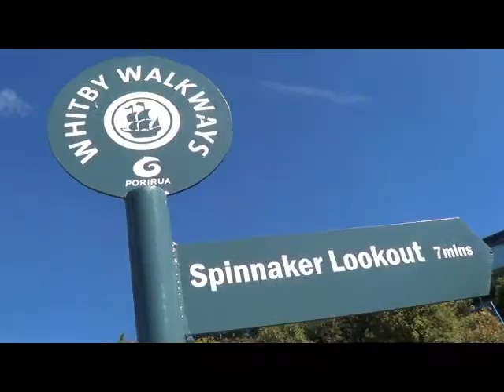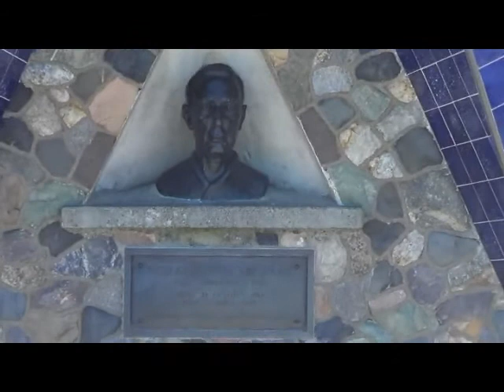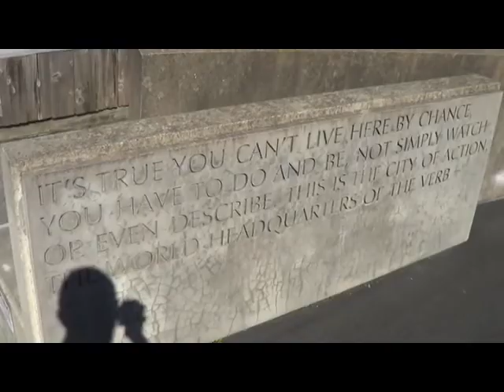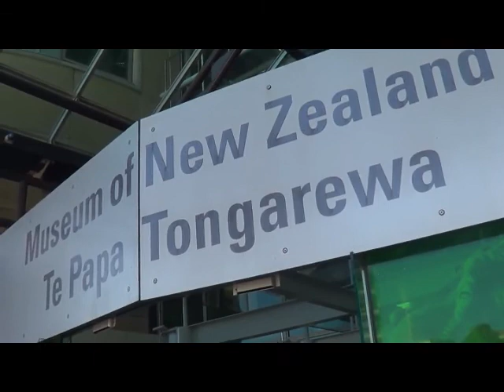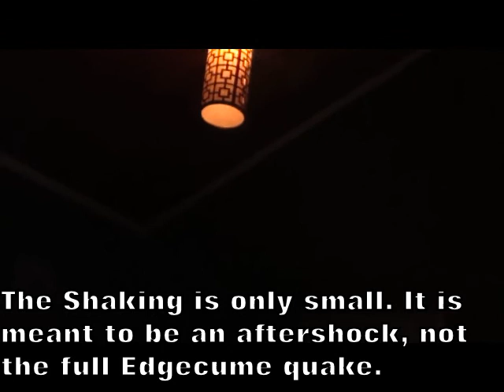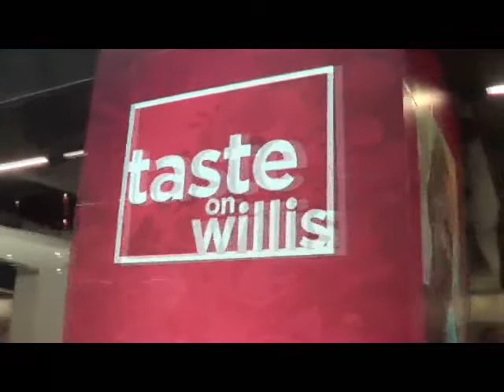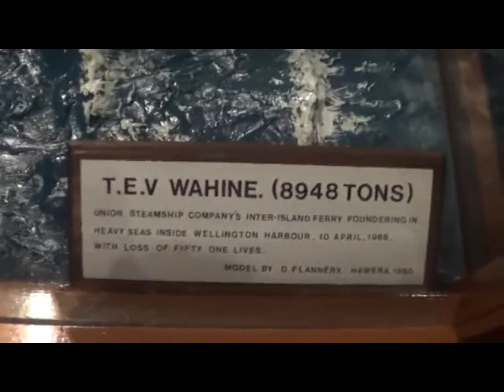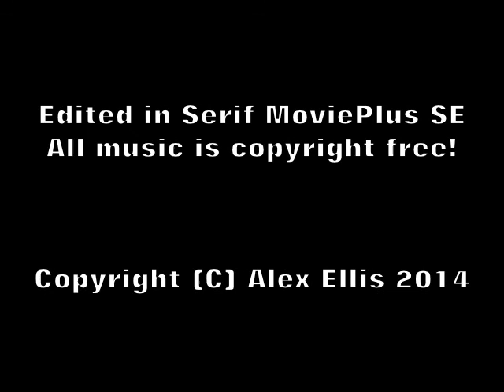Short Film - Welcome to Wellington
This is the film I made with my Dad to show my family back in the UK. Some of the clips from my TC Film club project are also in this film.

As you can gather from the title, it's all about wellington with shots of scenery, tours of museums and views of day-to-day city life.